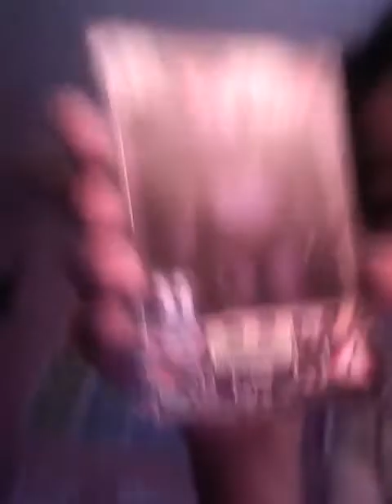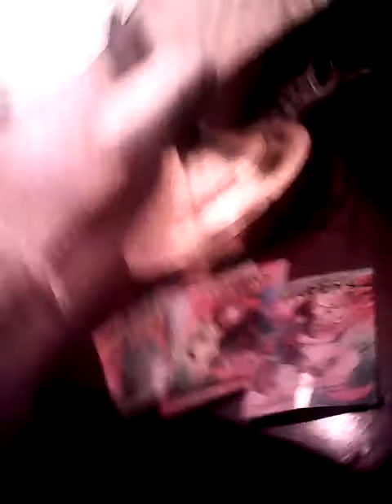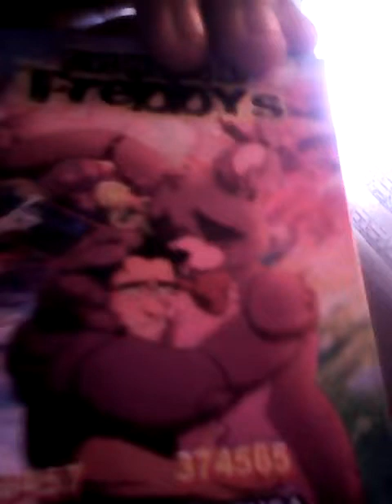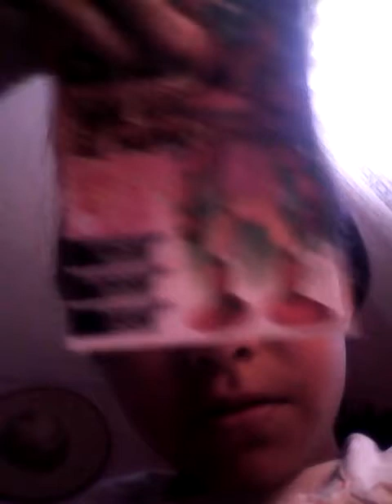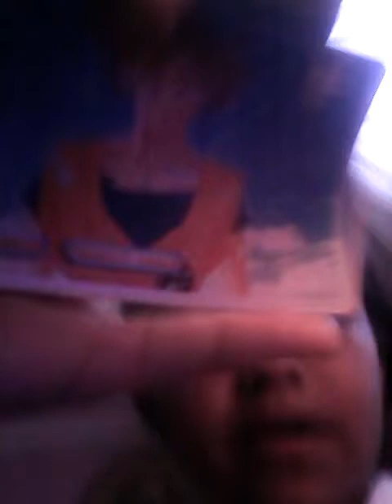Cartas originales de fnaf y Dragón ball z